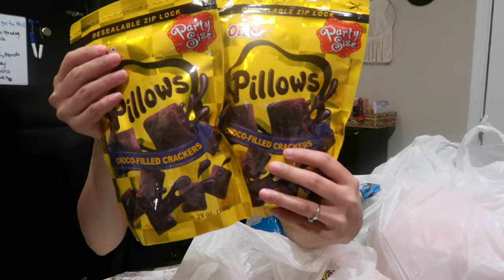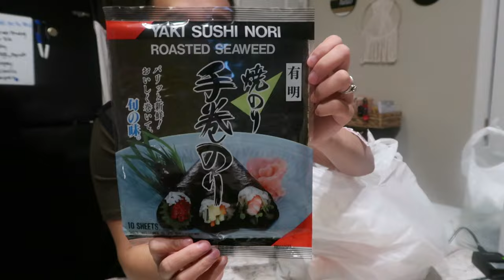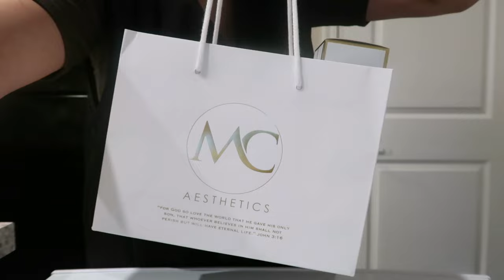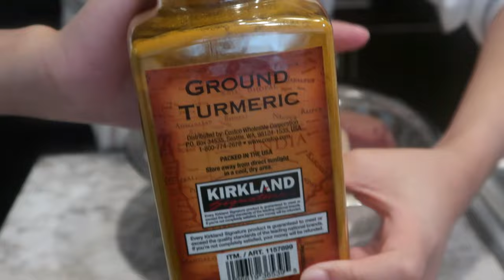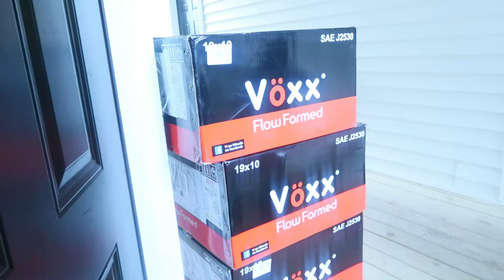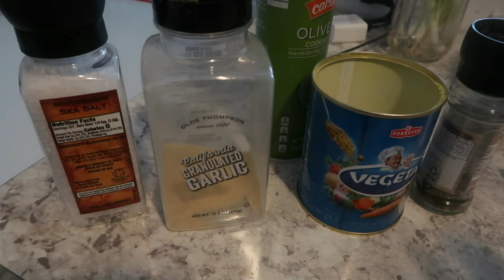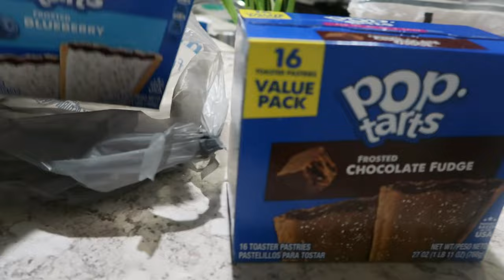Filipina Mom Diaries|A week in my life, Productive Day of a Working Mom Haul|Korean BBQ(Samgyupsal)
Filipina Mom Diaries| Haul, Korean BBQ (Samgyupsal sa bahay), A week in my life, Productive Day of a Working Mom